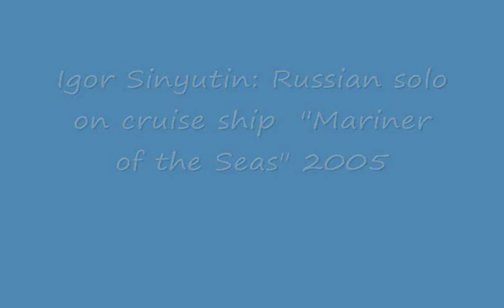Mariner of the Seas "Russian solo" Igor Sinyutin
on cruise ship "Mariner of the Seas" 2005